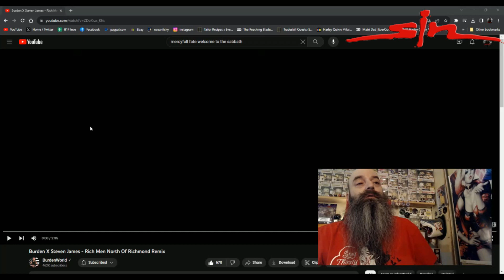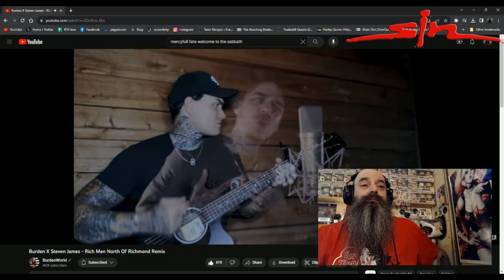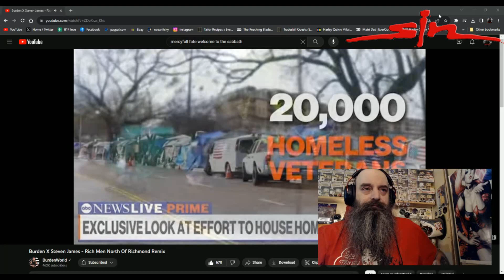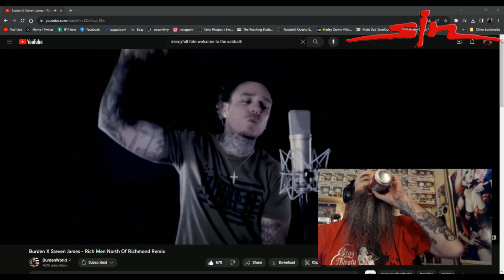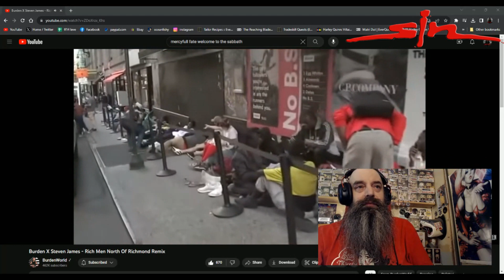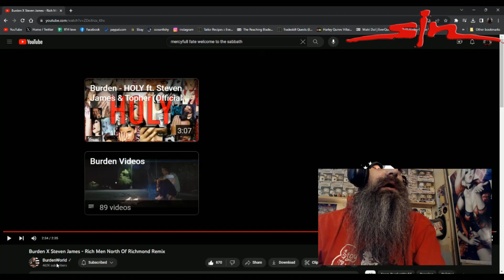Burden X Steven James - Rich Men North Of Richmond Remix oliveranthony truth reaction music c